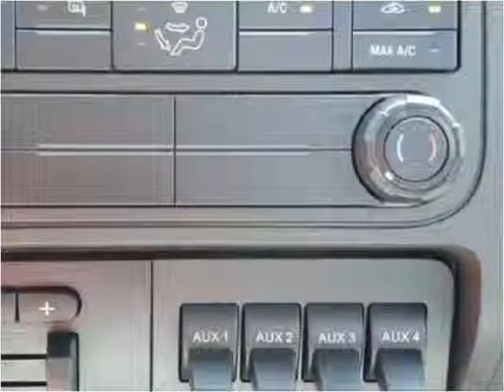2016 Ford F550 New Cars Manassas VA